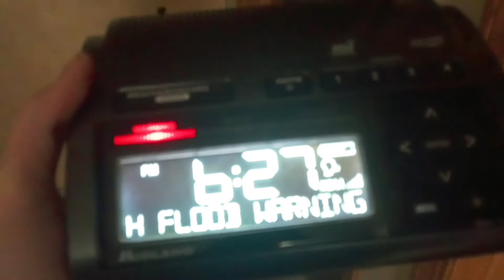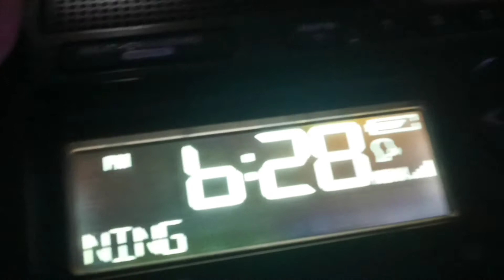EAS #62: Flash Flood Warning (Lincoln, NE 7/26/20)